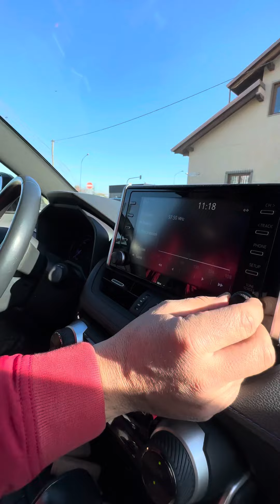Trucco Semplice per un Audio da Urlo nell’Auto!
Trucco Semplice per un Audio da Urlo nell’Auto! AudioHack AutoMagiche TrucchiIncredibili @skerdix